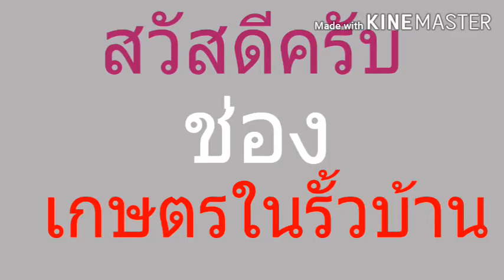EP.65# เคล็ดลับการทำสาวมะเขือพวง#ฟื้นฟูราก#แต่งกิ่ง#เร่งให้แตกยอด#เร่งออกดอก#ติดผล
เกษตรในรั้วบ้าน แนะเคล็ดลับทำสาวมะเขือพวง แต่งกิ่งเพื่อเร่งให้ออกยอด/ออกดอก/ออกผล แบบง่ายๆ
เพิ่มเติมข้อมูล